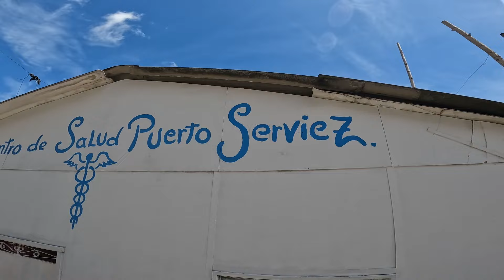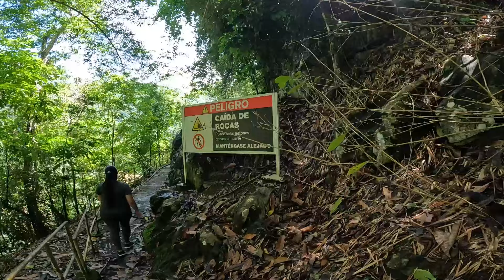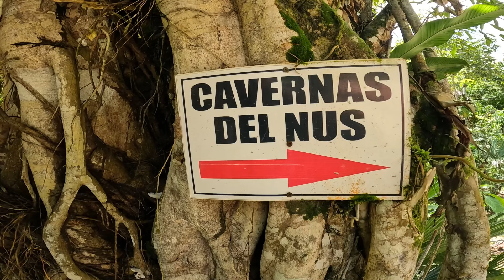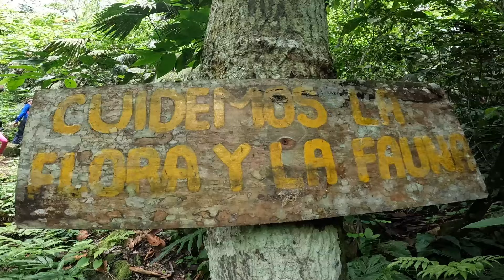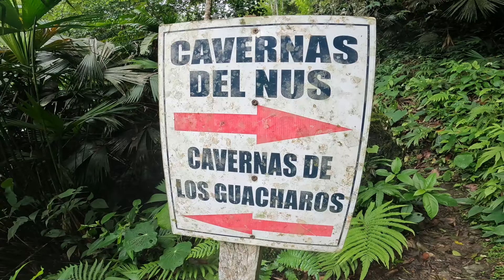🥾CAVERNAS DEL NUS /📌 Caracolí - 🎥Experiencia Brutal Travel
y les dejo mis redes cualquier cosa me hablan
Página en Facebook:
y mi Número de Teléfono WhatsApp
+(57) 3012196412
Música Libre sin derechos de Autor